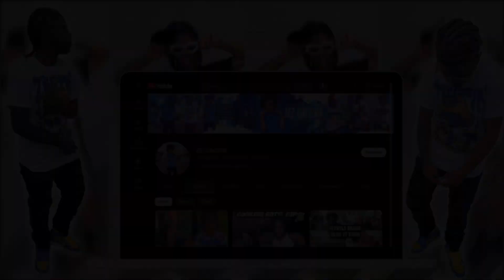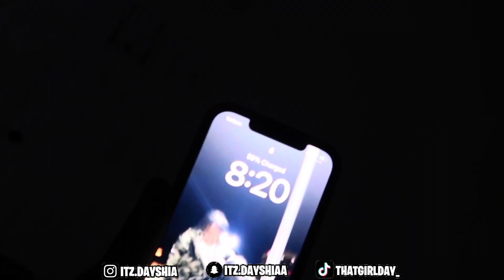LIT CHARLOTTE VLOG W/GANG🤟🏾🎥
(Dayshia😈 (@itz.dayshia) • Instagram photos and videos)

🖤Turn the post notifications on so you wouldn't miss out on some lit bangers 🔥